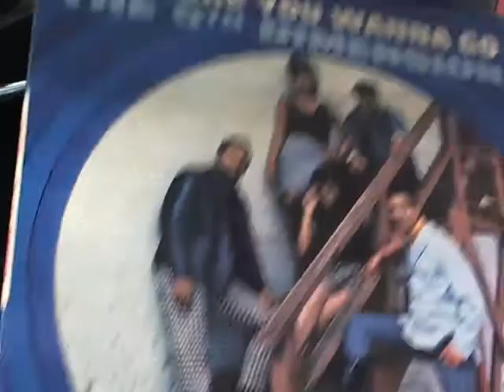TOO POOR TO DIE 5TH DIMENSION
In my collection,French ep